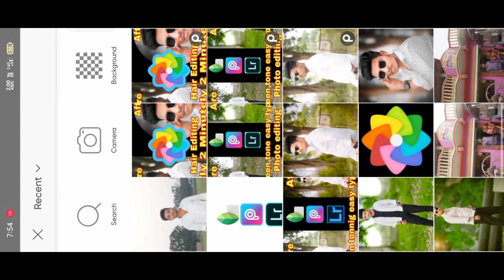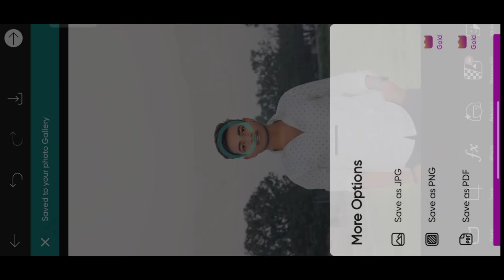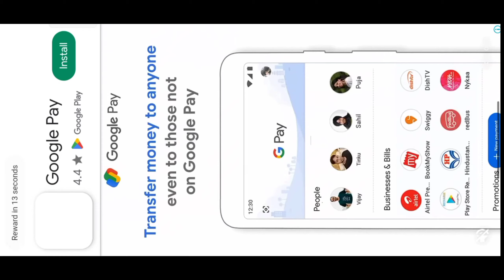किसी भी PHOTO में SKIN Tone Add करना सीखें | Explain skintone || picart perfect skin smooth editing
Skin ko smooth kaise kare|| face gora kaise kare || new trick editing || picart skin smooth editing || face ko gora kaise kare || skin retouching kaise kare || किसी भी PHOTO में Real SKIN Tone Add करना सीखें Deep Explain Skin Tone any photo | How to add Perfect skin tones

तो मेरी जान मेरे भाई आज आपलोगो के लिए न्यू वीडियो लाया हु जो Face Smooth+Face White+Face Gora करना सिखाऊँगा

• वीडियो को Full Watch किया करो Skip मत किया करो मै जो भी बातता हु या सीखाता हु Real रहता है

♦️All Apps Name All Apps Play Store Par Hai
♦️Sketchbook
♦️Light Room
♦️Sanpseed
♦️Picsart
♦️Toolwize
♦️Photo Room
♦️Remini
♦️Lensa

face smooth kaise kare picsart se
face smooth kaise kare home remedies
face smooth kaise kare snapseed se
face smooth kaise kare at home
face smooth kaise kare cream
face smooth photo editing sketchbook
face smooth photo editing lightroom
face smooth photo editing toolwiz
face ko gora karne ka tarika photo editing snapseed
photo editing face gora karne wala
photo editing face gora kaise karte hain
face ko gora karne ka tarika photo
editing picsart
face gora photo editor